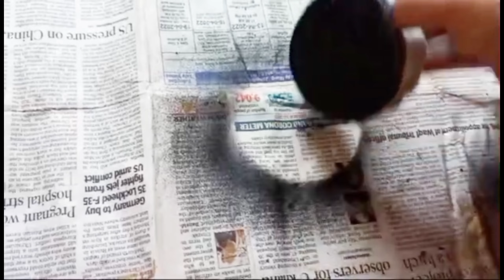Diy Plastic Bottle ll प्लास्टिक बोतल से बनाये Home decor items ll Waste Plastic Bottle Craft Ideas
Diy Plastic Bottle ll प्लास्टिक बोतल से बनाये Home decor items ll Waste Plastic Bottle Craft

Hello friends, मेरा आज का वीडियो रिजर्व (reuse Bottle) का है l
ये भी बहुत काम आने वाला video hai, पुराना चीजों को फेंकने से अच्छा उन्हें फिर से नए तरीके से reuse करके बनाके पैंट करके सजाये l यहां मेरा सिर्फ Black और Golden spray का काम है और थोड़ा सा छोटा वाला पत्थर का काम हैं आप video मे देख सकते हैं अगर वीडियो पसंद आया तो like Subscribe ज़रूर कीजिएगा l😊❤️